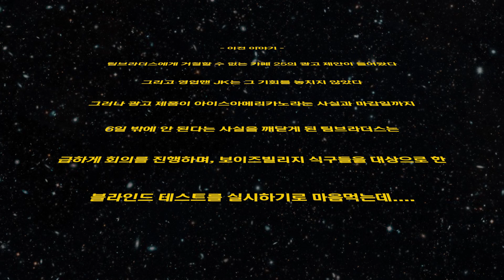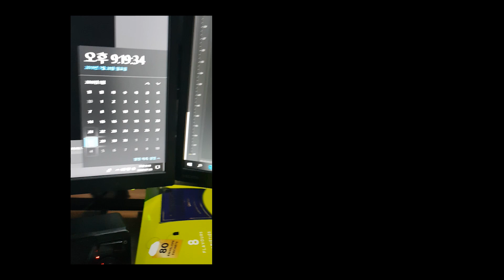JK랑 더 이상 같이 일 못하겠습니다....보이즈빌리지 이제 손절이다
본 영상은 소정의 광고료를 지급받고 제작된 영상입니다

하...

그래도 이번 달 조이,밤비 월급은 줄 수 있겠네요...

     매주 수요일, 일요일 유튜브 커뮤니티 탭 공지!